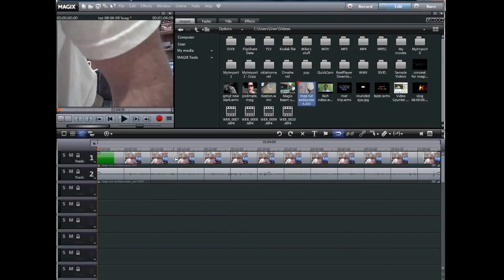Wide Screen - Kicker's Movie Edit Pro Tutorial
Mike shows you how to use the wide screen settings in this Movie Edit Pro 15 Plus tutorial.

Special Thanks to YouTube User keithkroell for sending this video in!